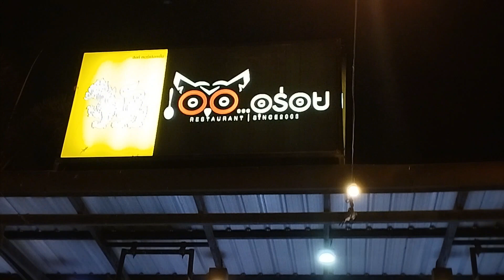*สวยขยี้ใจ .อร่อย....7/5/67